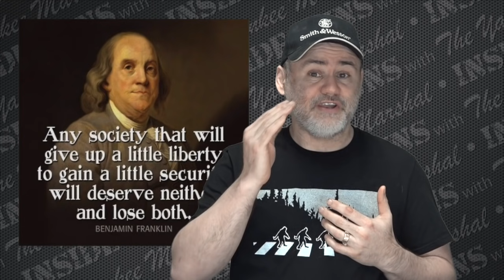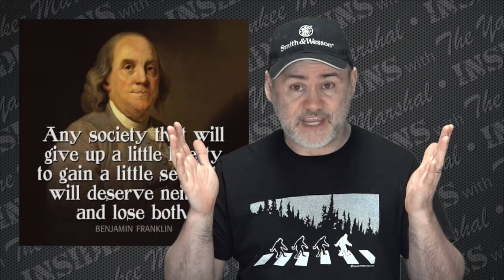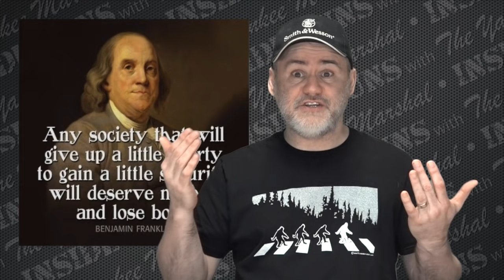How to Successfully Argue for the 2nd Amendment Against the Left! (INSIDE GUNS w/TYM S2:E89)